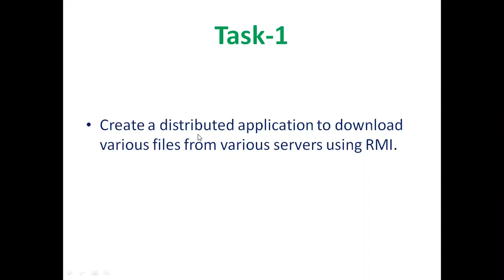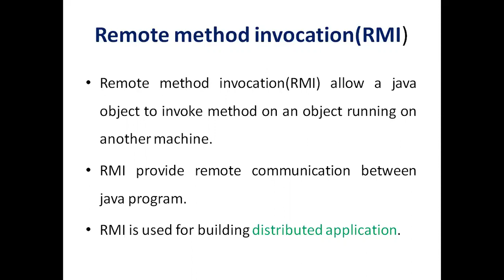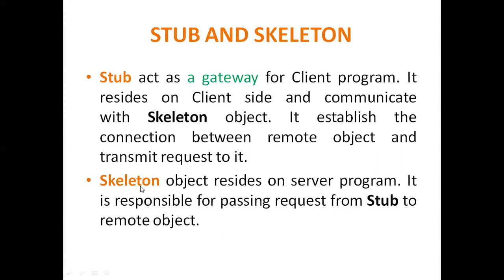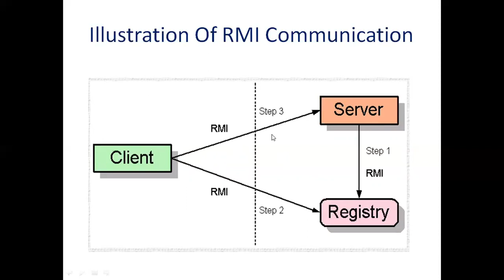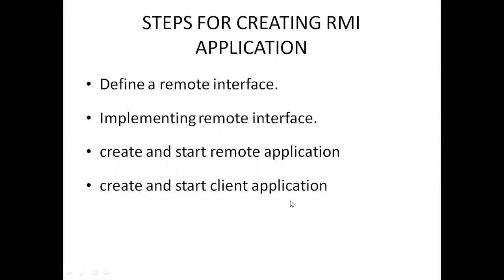MWT LAB 1 RMI EXPLANATION BY VEMPATY PRASANTHI